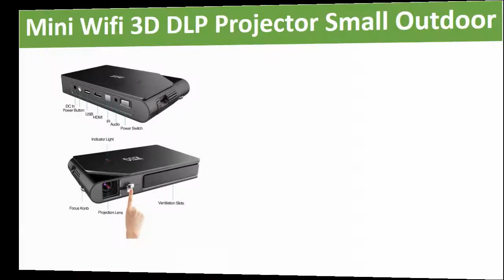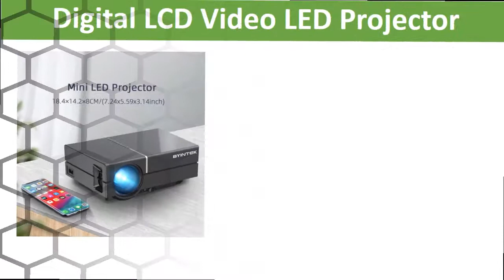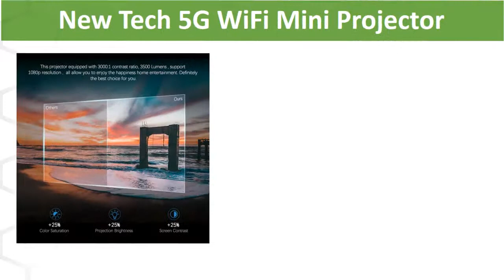Top 5 Best Mini Projector In 2021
Check The Link for Buy & Details:
01. ThundeaL New Tech 5G WiFi Mini Projector TD92 Native 720P Smart Phone Projector 1080P Video 3D Home Theater Portable Proyector

02. BYINTEK K8 Mini Portable 1080P 150inch Home Theater Digital LCD Video LED Projector for 3D 4K Cinema(Optional Android 10 TV Box)

03. WZATCO S5 Portable MINI DLP 3D Projector 4K 5G WIFI Smart Android for Home Theater Beamer Full HD 1080P Video lAsEr Proyector

04. Caiwei A9/A9AB Home Projector Android WiFi LED 1080p Miracast Airplay Full HD Video Beamer Projector For Smartphone Home Theater

05. Mini Wifi 3D DLP Projector Small Outdoor Portable Wireless Movie Projector HD Support 1080p Airplay Built-in Battery